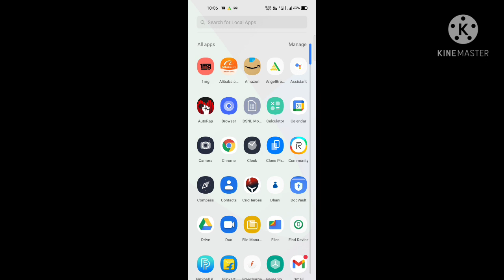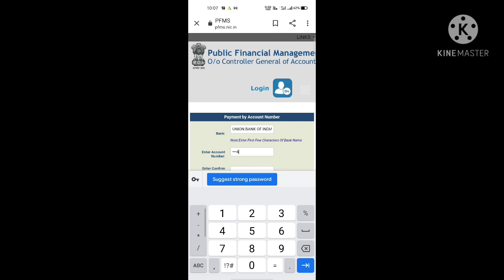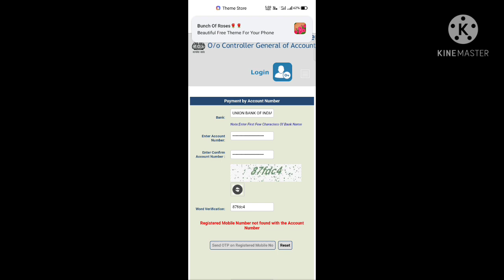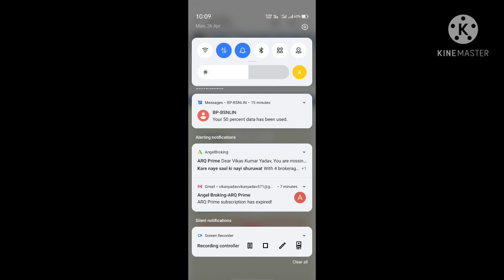UP scholarship,up scholarship status 2020-21 up scholarship pfms up scholarship latest news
UP scholarship up scholarship status 2020-21 up scholarship pfms pe kaise check karen up scholarship latest news